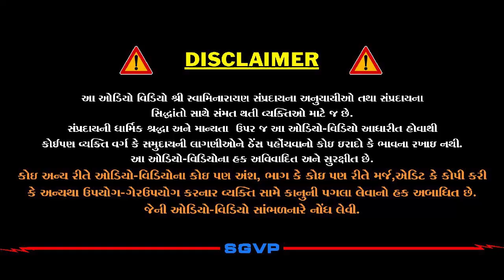જન્મજાત પ્રતિભા | Janmjaat Pratibha | Pu. Hariswarupdasji Swami | Daily Satsang